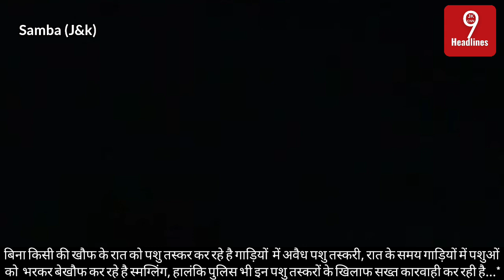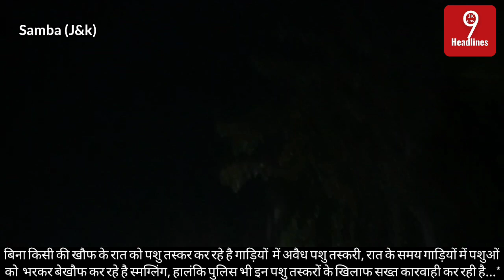"Samba बिना किसी की खौफ के रात को पशु तस्कर कर रहे है गाड़ियों में अवैध पशु तस्करी, स्मग्लिंग.....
*Jammu and Kashmir UT*
District/Samba
बिना किसी की खौफ के रात को पशु तस्कर कर रहे है गाड़ियों में अवैध पशु तस्करी, रात के समय गाड़ियों में पशुओं को भरकर बेखौफ कर रहे है स्मग्लिंग, हालंकि पुलिस भी इन पशु तस्करों के खिलाफ सख्त कारवाही कर रही है और पुलिस की कारवाही से पशु तस्कर काफी हद तक बौखला गए है और आए दिन नए नए तरीके से पशु तस्करी के प्रयास कर रहे.